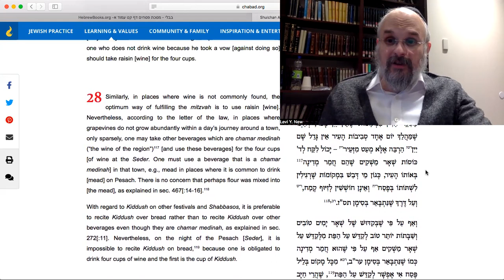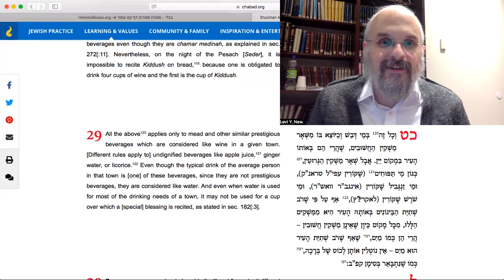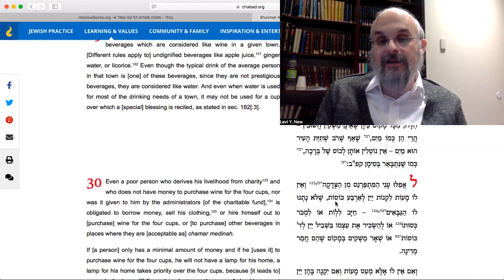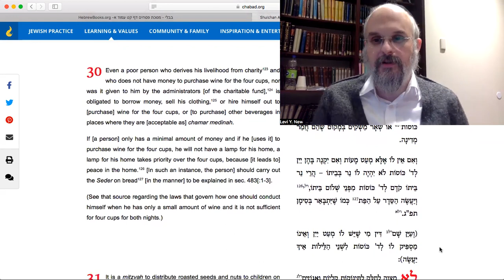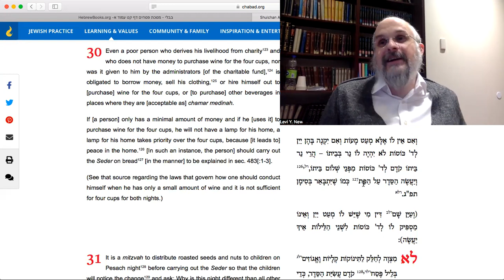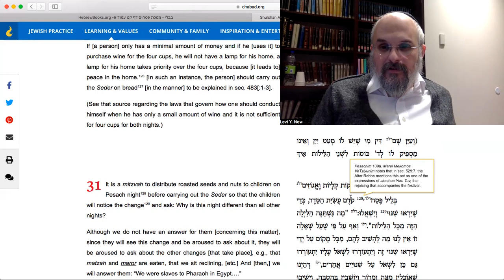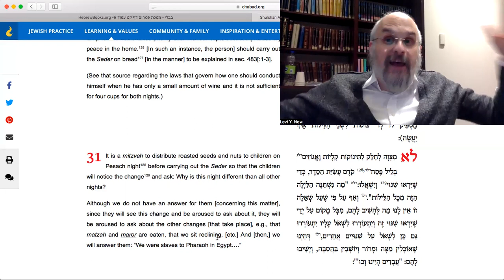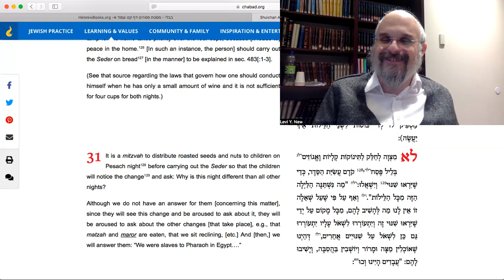THE SECRET TO GOOD PARENTING | SA AR 472:29-31 | ערבי פסחים #116 | Rabbi Levi Y. New